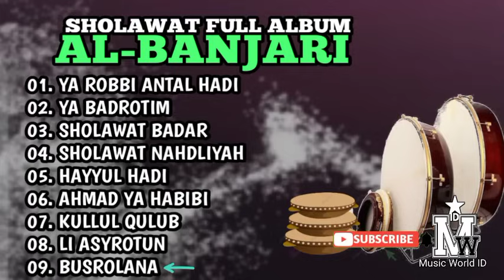TERBARU | SPESIAL BULAN SYA'BAN SHOLAWAT FULL ALBUM BANJARI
LIST SHOLAWAT :
01. YA ROBBI ANTAL HADI
02. YA BADROTIM
03. SHOLAWAT BADAR
04. SHOLAWAT NAHDLIYAH
05. HAYYUL HADI
06. AHMAD YA HABIBI
07. KULLUL QULUB
08. LI ASYROTUN
09. BUSROLANA

INILAH SHOLAWAT AL-BANJARI
FULL ALBUM, Pilihan kami.

YUK KEPOIN LAGU, SHOLAWAT, FULL ALBUM  LAINNYA DENGAN CARA KLIK DISINI

JIKA ADA YANG MAU REQUEST LAGU FULL ALBUM BISA LANGSUNG ISI DIKOLOM KOMENTAR YAA

SEKIAN TERIMAKASIH DAN SELAMAT MENIKMATI ✅